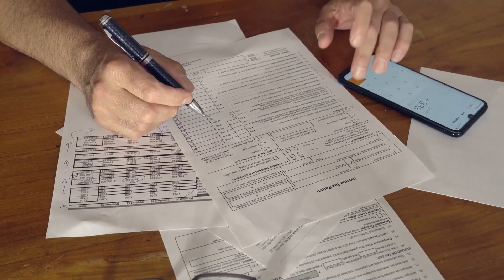Is New York Dying? The Real Reason Behind the Population Decline!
TITLE: Is New York Dying? Uncovering the Real Reason for Population Decline
DESCRIPTION: Explore the truth behind New York’s population decline, uncovering the hidden factors shaping the city’s future. In this Oddiverse documentary, we examine how climate change, economic shifts, history, and development intersect to reshape one of the most iconic cities in the United States. From urban trends to untold stories, discover how life in New York is evolving and what it means for the city's identity.

This video dives deep into “Is New York Dying? Uncovering the Real Reason for Population Decline” unveiling incredible facts and mind-bending discoveries. From unexplained phenomena and scientific breakthroughs to historical oddities and cultural mysteries, we bring the extraordinary within reach. Join us on this journey and explore the Oddiverse—where curiosity knows no bounds!

- The hidden reasons behind New York’s population decline
- How climate change and development are reshaping New York City
- The impact of economic trends on New York’s population shifts
- Is New York dying? A documentary exploring the city’s future
- Unveiling the untold history of New York’s population decline

About Oddiverse:
Welcome to Oddiverse, your gateway to the world’s strangest events, incredible discoveries, and astonishing mysteries. Our channel brings you captivating documentaries, fascinating scientific facts, and bizarre occurrences that challenge your understanding of reality. We aim to ignite your curiosity and open your mind to the unknown—whether it’s ancient artifacts, cosmic phenomena, or hidden histories lurking just out of sight.
From mysterious creatures and unexplained cosmic signals to obscure historical puzzles and cultural legends, Oddiverse delivers stories that educate, entertain, and inspire wonder. Our videos are for the curious explorers, the knowledge-seekers, and anyone fascinated by life’s infinite oddities.
So, what are you waiting for? Together, we’ll journey through the strange and the extraordinary, uncovering secrets that make our universe far more intriguing than we ever imagined.